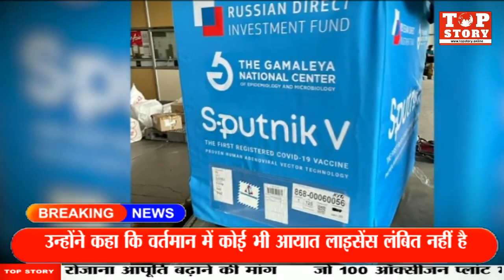Coronavirus India Update: अगले हफ्ते से मिलेगी Sputnik V, जुलाई से देश में ही शुरू होगा उत्पादन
देश में कोरोना के बढ़ते मामलों के बीच गुरुवार को नीति आयोग के सदस्य डॉ. वीके पॉल ने कहा कि भारत के बाजार में अगले हफ्ते से स्पुतनिक-वी वैक्सीन की बिक्री शुरू हो जाएगी। वहीं उन्होंने एक और बड़ी जानकारी देते हुए कहा कि जुलाई से इस वैक्सीन का उत्पादन भी भारत में शुरू हो जाएगा। इसके साथ ही उन्होंने कहा कि एफडीए, डब्ल्यूएचओ द्वारा अनुमोदित कोई भी वैक्सीन की कंपनी भारत आ सकती है। आयात लाइसेंस 1-2 दिनों के भीतर दे दिया जाएगा। उन्होंने कहा कि वर्तमान में कोई भी आयात लाइसेंस लंबित नहीं है। नीति आयोग के सदस्य डॉ. वीके पॉल ने कहा कि आगामी अगस्त से दिसंबर यानी कि 5 महीने के बीच देश के पास 216 करोड़ वैक्सीन डोज होंगे।